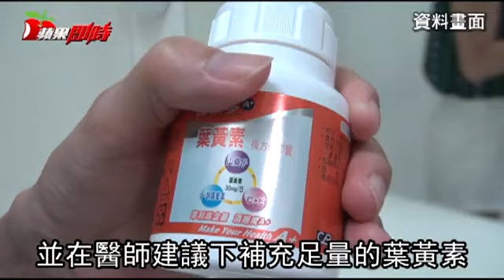照鏡子臉不見 原因不是眼睛業障重--蘋果日報 20160821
之前海濤法師在談到外遇時說：「假的！哎呀！我的眼睛業障重啊！」，因為逗趣表情和戲劇性的言論，使得這句話在網路上瞬間爆紅，不過，若照鏡子時看不見自己的臉，絕對不是因為眼睛業障重，也不是因為遇到好兄弟，而可能是眼疾警訊。新竹國泰醫院眼科主任陳瑩山指出，最近收治一名30歲年輕患者，本身有宗教信仰，最近開始出現視力模糊扭曲、有黑影，還以為撞鬼、只好安慰自己都是假的，未料後來連擠牙膏時都看不見牙膏，照鏡子還發現看不到自己的臉，才在家人勸說下就醫，經檢查發現是罹患黃斑部病變。

陳瑩山醫師表示，黃斑部病變一般發生在55歲以上、年紀較大的長者身上，屬於一種眼睛老化性疾病，但該名患者這麼年輕就罹患黃斑部病變，主要是因為他本身有1000度高度近視，只要近視達800度以上就稱為病理性近視，罹患眼疾的風險比一般人高、也會較早發生眼疾。也提醒一旦出現視力下降、視覺扭曲變形，甚至中央視力有缺損、黑影，很可能是黃斑部病變，應趕快就醫，否延誤治療時機，嚴重甚至可能面臨失明後果。(林明佳╱台北報導)